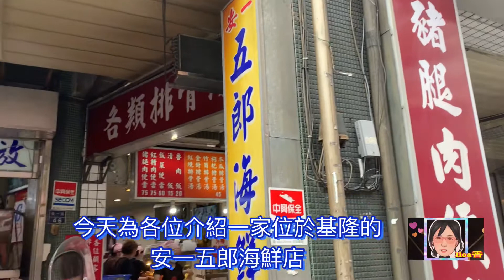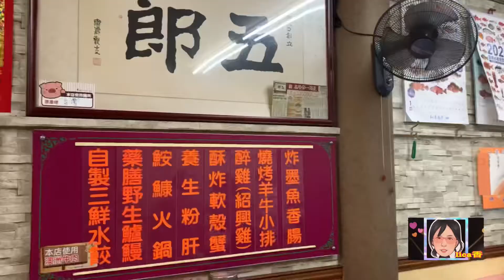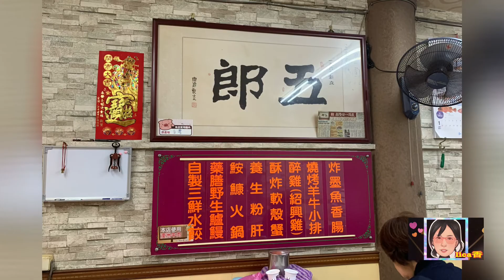基隆美食在地海鮮老店20210407安一五郎海鮮店．墨魚香腸酥炸紅燒鰻魚超好吃